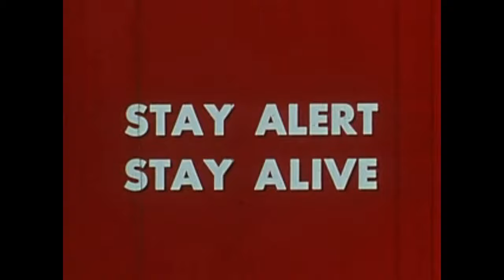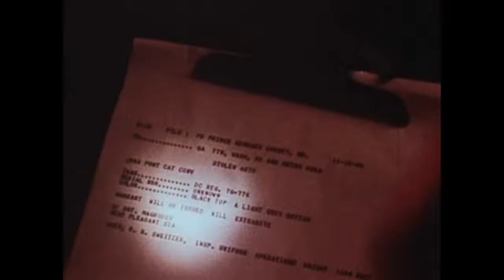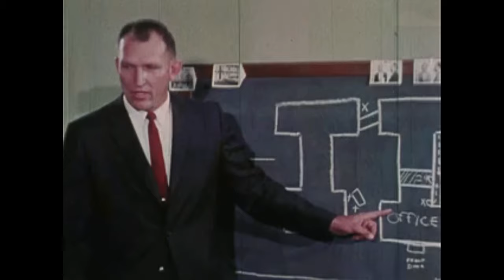Stay Alert and Stay Alive!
Proper and improper arrest procedures are portrayed. FBI Director J. Edgar Hoover inviting law enforcement officers and other such agencies to use FBI training facilities. Emphasizes precautionary measures in making arrest to avoid endangering lives of officers or bystanders. Points out that officers should know fundamentals of a successful arrest and that there is no such thing as routine arrest.